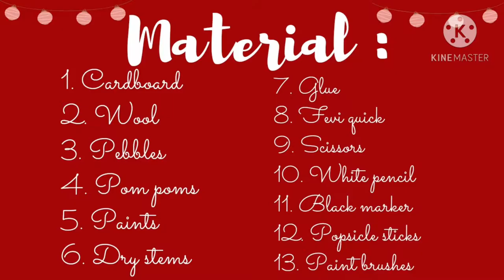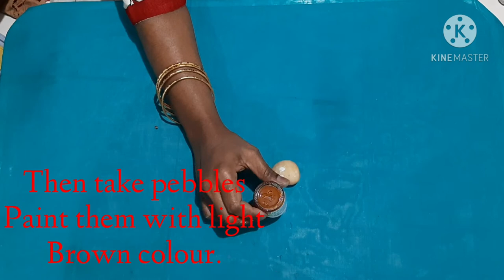Reindeer pebble art picture frame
Hey guys Merry Christmas to y'all
I'm here with another attractive DIY for Christmas Reindeer pebble art picture frame you can all make this by just following the steps shown in the video.

material needed:
1. Cardboard
2. wool
3. paints
4. pebbles
5. glue
6. five quick
7. dry stems
8. popsicle sticks
9. scissors
10. brushes
11. white pencil
12. black marker
13. pom poms

time tags:
00:06 material needed
00:12 wool work
01:38 framework
02:08 painting
02:35 popsicle sticks fencing
04:14 pebble art
05:42 glue work
06:40 pom pom art
08:00 it is all ready 😊